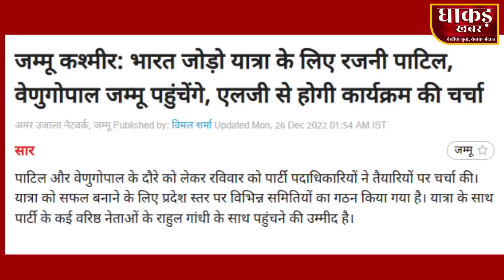Kya darker Modi Sarkar जैसी भाषा बोल रहे हैं Ghulam Nabi Azad ?